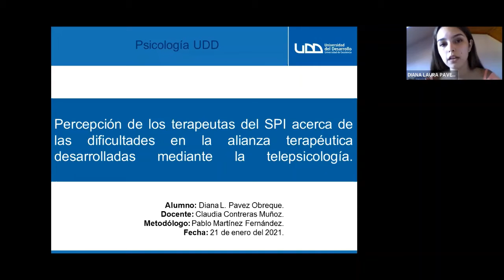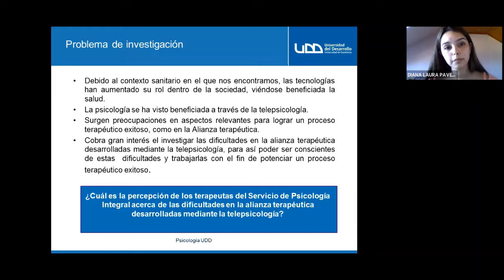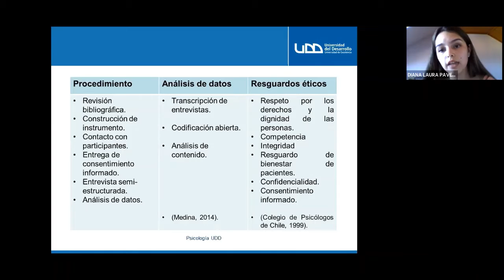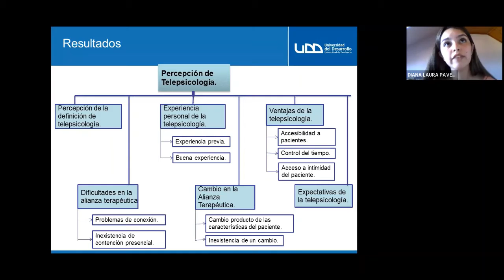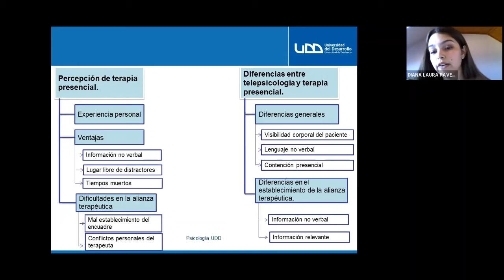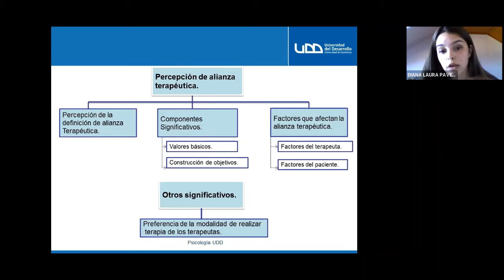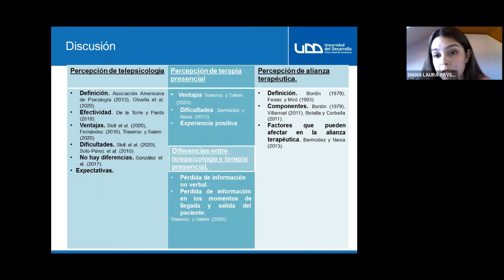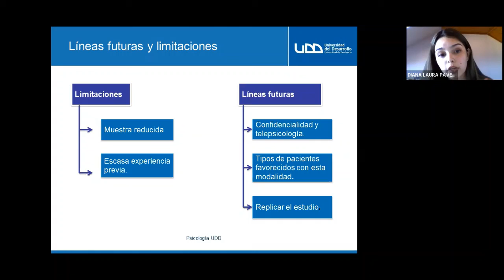SHP Psicología UDD- Diana Pavez